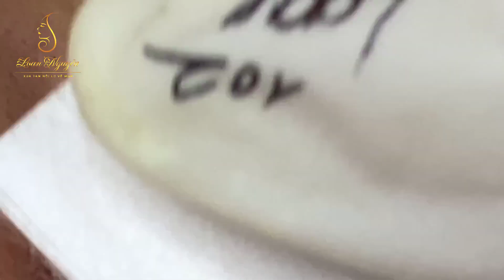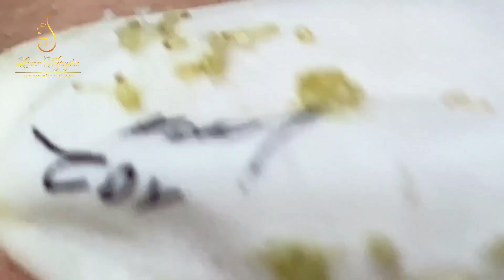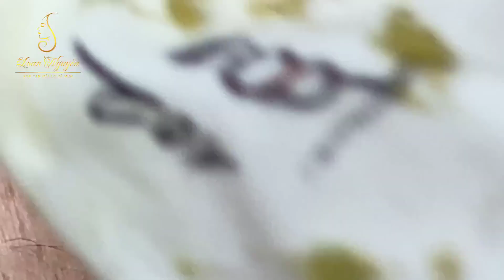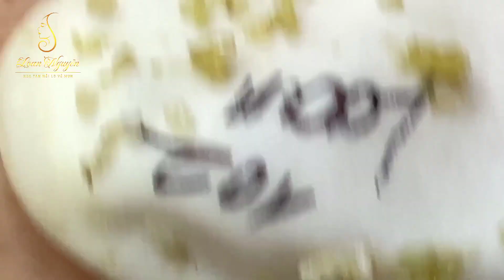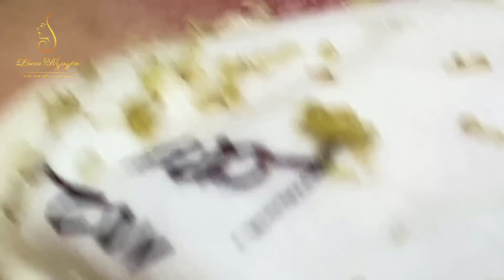Blackhead Removal With Sac Dep Spa